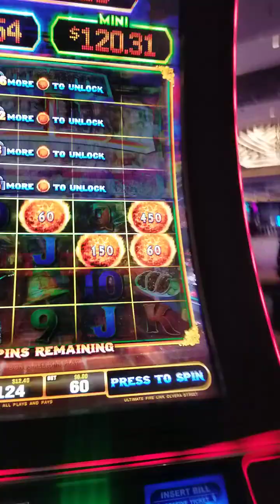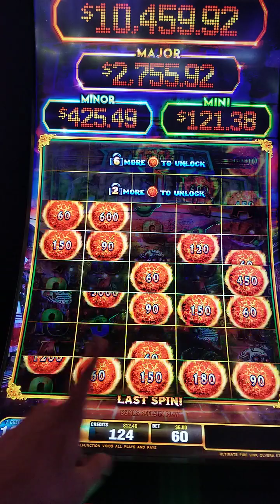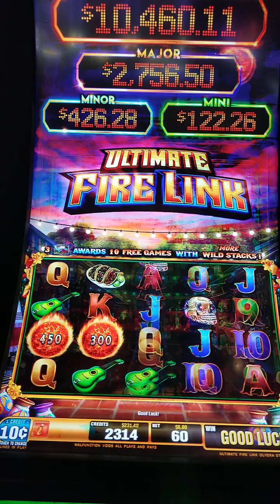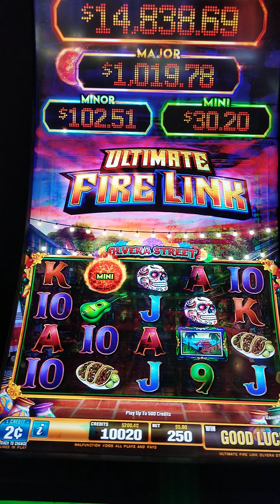$ 6 dollars bet on ULTIMATE FIRE LINK